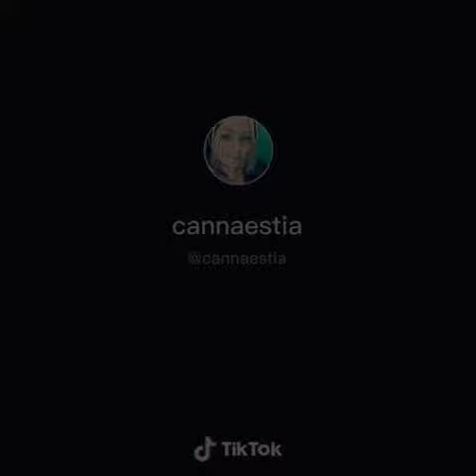Midas: Why would I do that to my own daughter?!